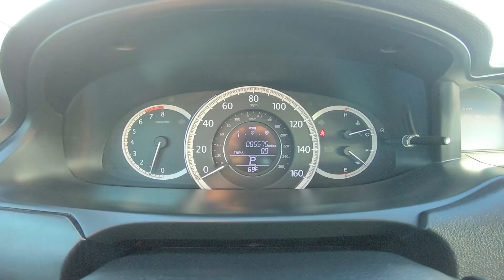2015 Honda Accord EX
Take An Inside Out Tour Of Our Pre-Owned 2015 Honda Accord EX
 / ST#218578